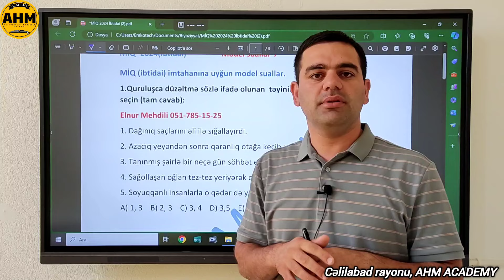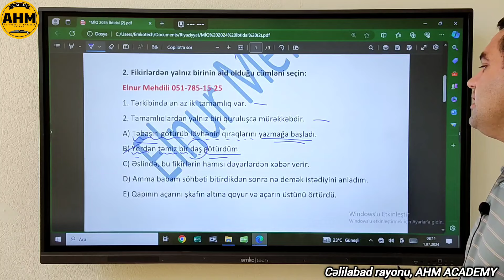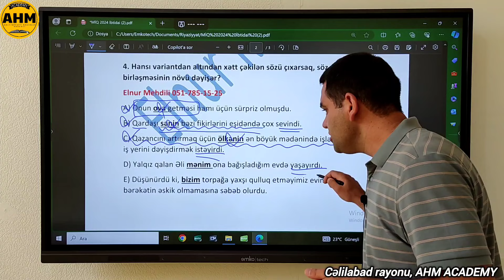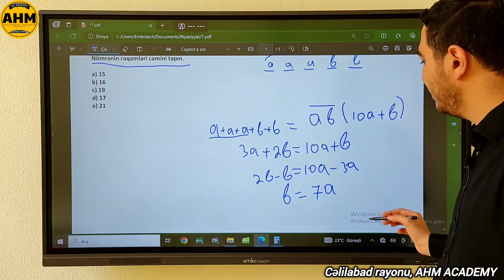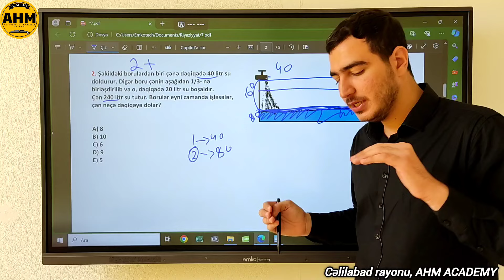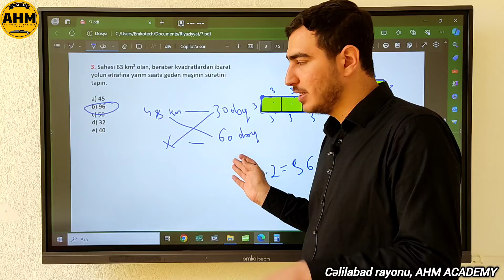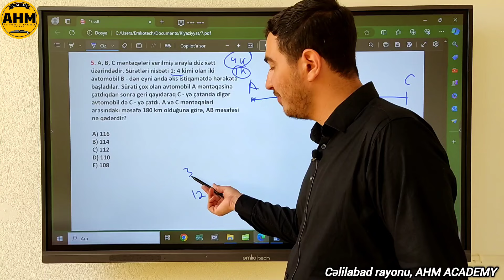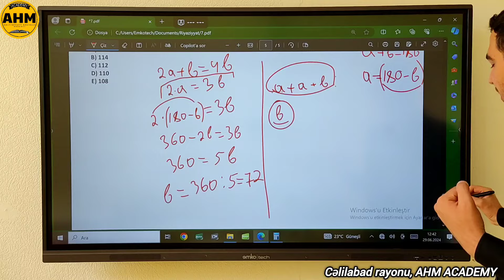İBTİDAİ SİNİF.MİQ.Model suallar-7.Azərbaycan dili və Riyaziyyat.051-785-15-25. 050-776-49-44.